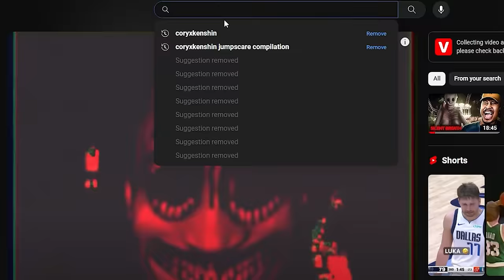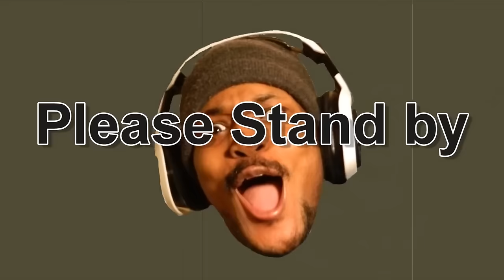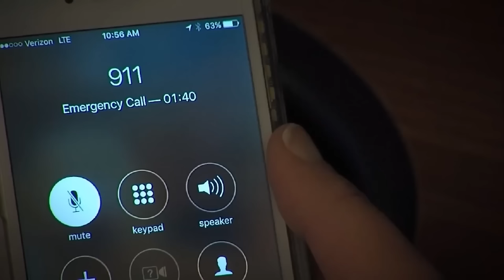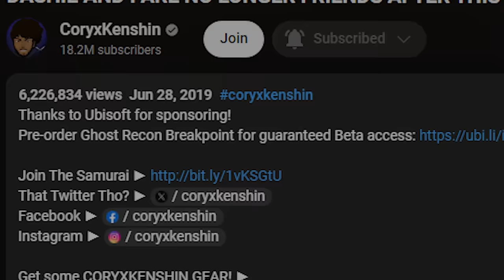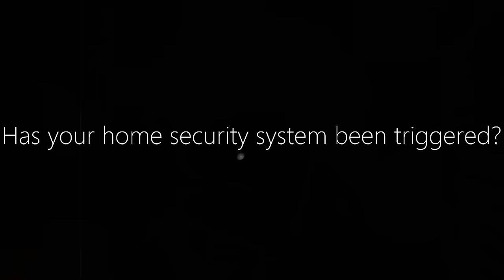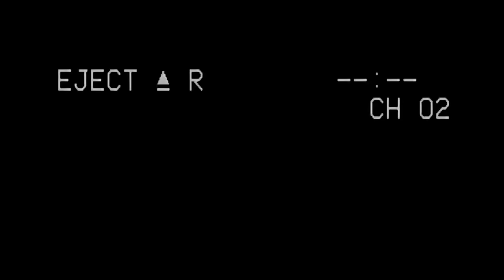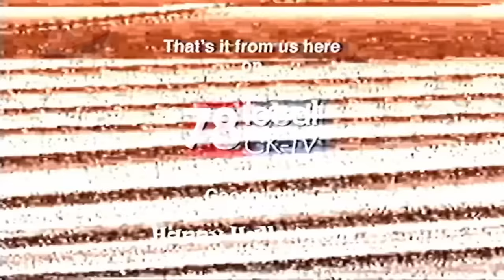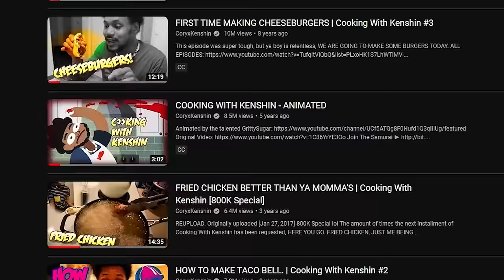The TERRIFYING Truth Behind CoryxKenshin's Breaks...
Join me on this journey of exposing the dark secrets behind Coryxkenshin...